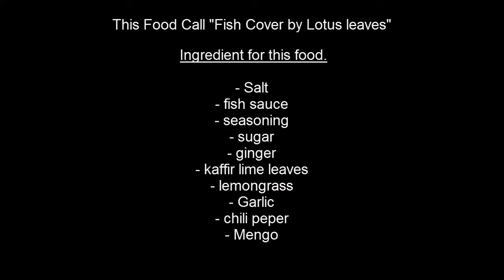✔️🍲🐓village food factory | country food in my village | traditional food in cambodia # 6👈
village food,
village food foactory,
cooking,
asian food,
natural life,
khmer foood,
country food,